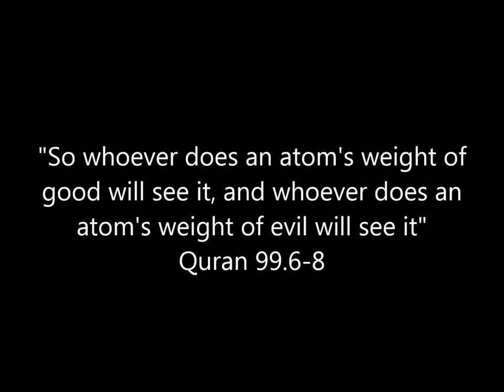Iraqi Mother Confronts the ISIS Terrorist Who Killed Her Son-(English Subtitles)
After his arrest, an Iraqi mother confronts the ISIS terrorist that killed her son. Her son was 23 years old. This is what Iraqi people go through daily.

Terrorism has no religion